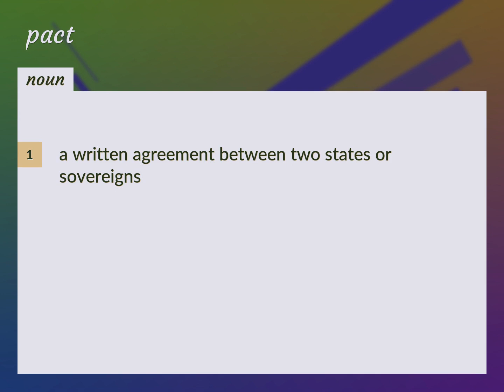Pacts | meaning of Pacts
What is PACTS meaning?